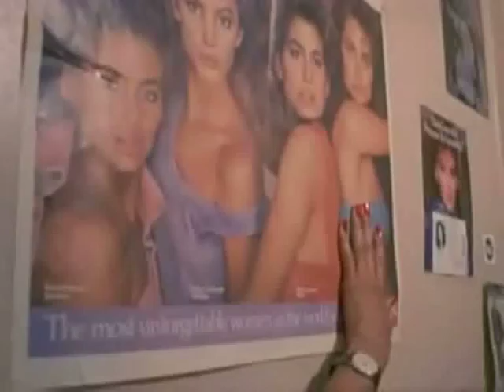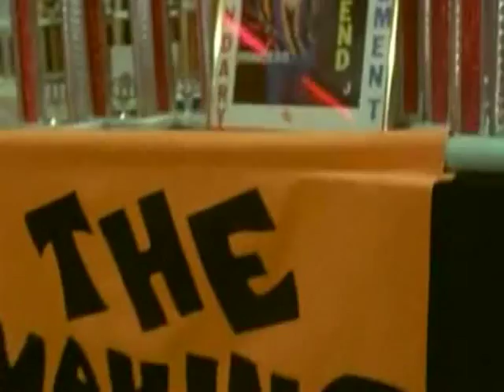Blood Orange - Sutphin Boulevard (DEMO)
R.I.P Heavenly Angel Octavia St. Laurent Manolo Blahnik. Music : "Sutphin Boulevard" by Blood Orange